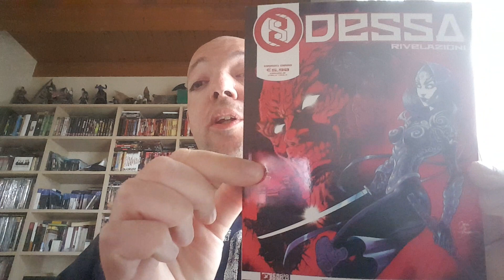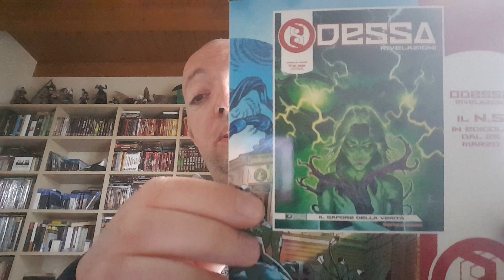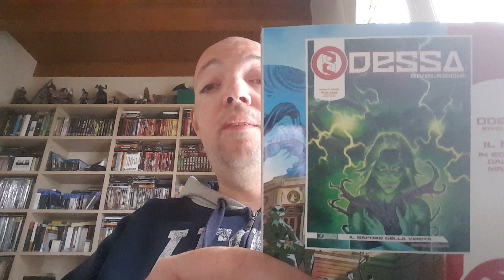"A casa con l'autore": Davide Rigamonti e Odessa!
Anche Davide Rigamonti partecipa alla nostra iniziativa "A casa con l'autore". L'architetto dell'universo science-fantasy di Odessa ci racconta come ha coordinato le idee dei tanti sceneggiatori che si sono alternati nella serie.

Qui trovate il programma giornaliero di "A casa con l'autore", continuate a seguirci su Youtube, Instagram e Facebook!